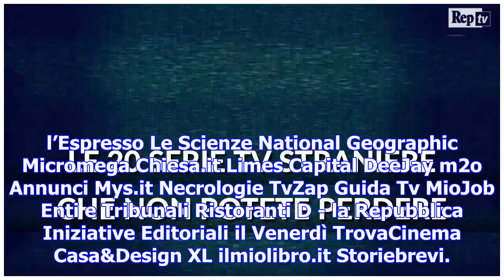Robinson, le 20 serie tv (straniere) da non perdere